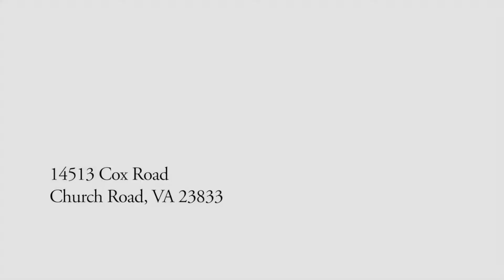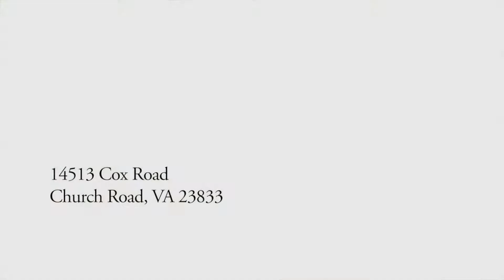14513 Cox Rd: Truly Custom Built Ranch on 4 Acres!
House or Home… What is the difference? According to dictionary.com a “House” is a struc-ture in which people live. A “Home” is a place in which one’s domestic affections are centered. When you enter this property, you will instantly know that you are “Home” as you feel all the warmth, love, care, and affection that this property has to offer. This home was custom built in 1986 and offers hand crafted features you may never find or see again. The quality and uniqueness of the kitchen is a true master piece that Picasso, van Gogh, or da Vinci would be proud of. Wall to Wall and Ceiling to Floor custom handmade Cherry Cabinets are just a start. The unique center island and tin ceiling complement each other very well. Stainless Steel appliances, Gas Cook top, oversize farm sink, and hardwood floors are the perfect finishing touches to this amazing kitchen. After a stressful day you will look forward to retiring to your master bedroom and en suite. Just imagine sliding into the oversize jetted tub with candles burning and your favorite beverage in hand, can you feel the stress leaving? You will also enjoy the cherry vanity with dual sinks and separate shower.

Custom built ranch style home built in 1986 with cedar shake vinyl siding, 2044 square feet, 3 bedrooms, 2 full baths! Style and utility area masterfully fused together to provide a wealth and comfort in this truly custom home. Beautiful property has a total of 4 acres that is made up of 2 two acre lots zoned A-2 and will allow live stock. Alluring screened porches and outdoor patio offer the perfect place for outdoor living. Tons of storage with a 2-car detached garage 24’x 24’, 12’x 24 attached storage and a 8’x 20’ storage area plus a large metal building 20’ x 25’ with gar-age door. 2 zone heat pumps with gas backup and a whole house generator provide comfort. Unique features and hand-crafted workmanship that you will not find or see again.